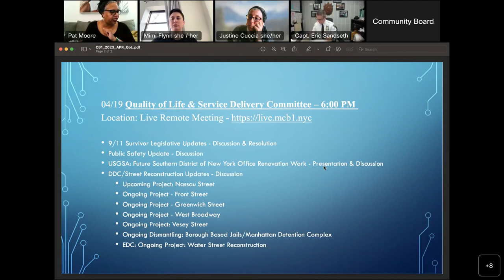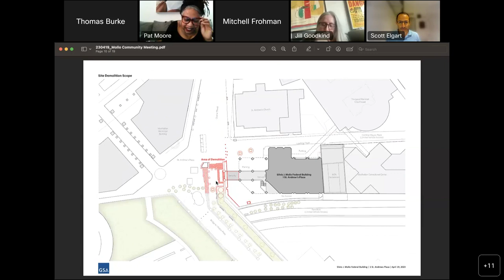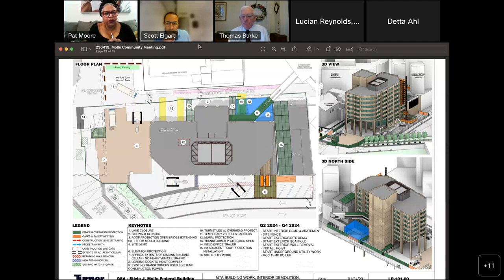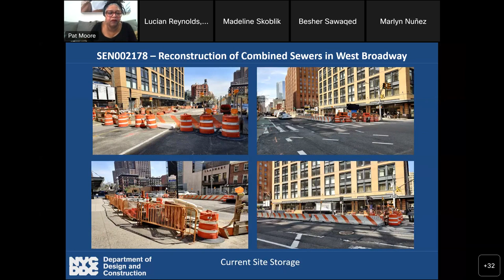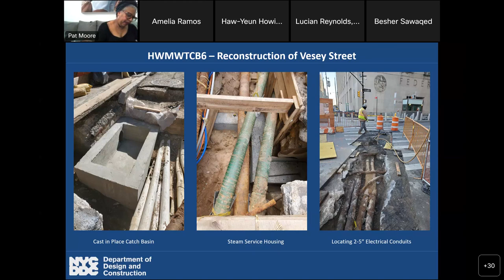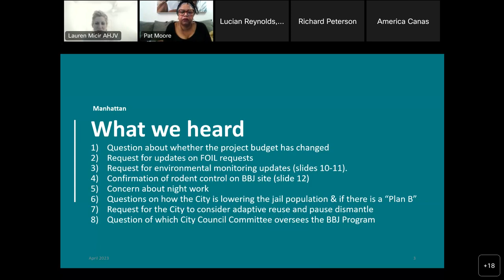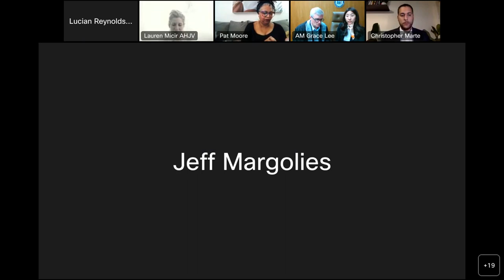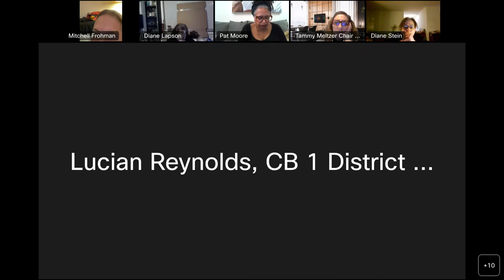4/19 Quality of Life & Service Delivery Committee 2023